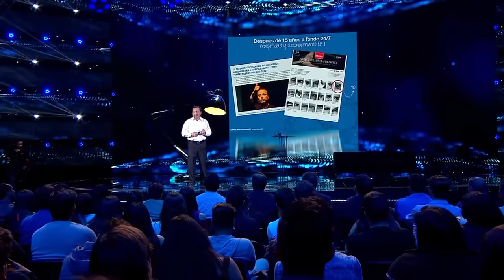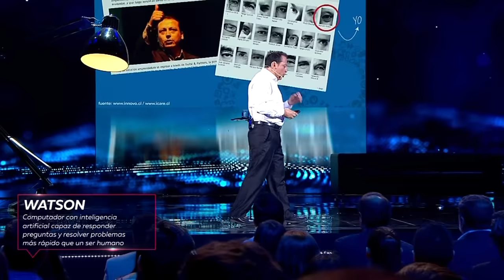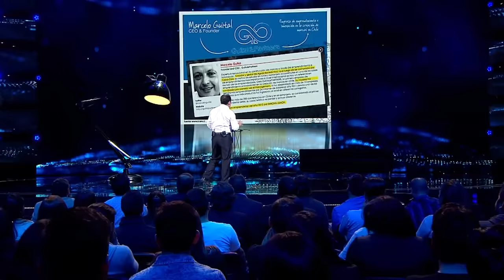Marcelo Guital, el emprendedor que le vendió agua a la Coca Cola | Inspiradores CHV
El emprendedor más famoso de Chile. Ex dueño de Agua Benedictino, fue capaz de vender su marca al gigante de Coca Cola, en más de US 5 millones. Maneja más de 11 empresas diferentes y ha sido reconocido por la Universidad de Harvard como el empresario más exitoso del año 2012. Marcelo Guital estuvo en Inspiradores hablando de emprender y tener éxito.